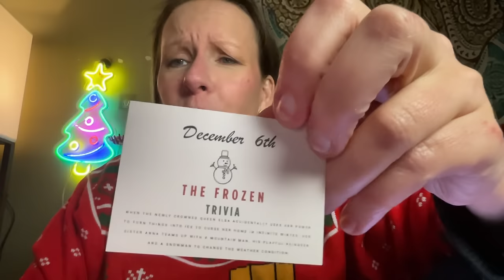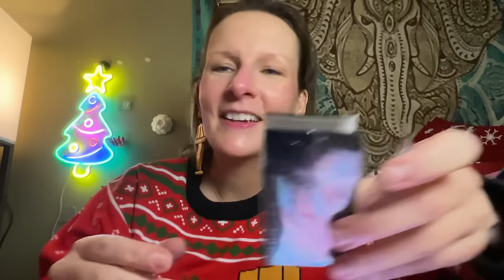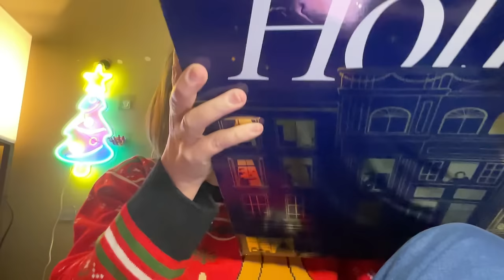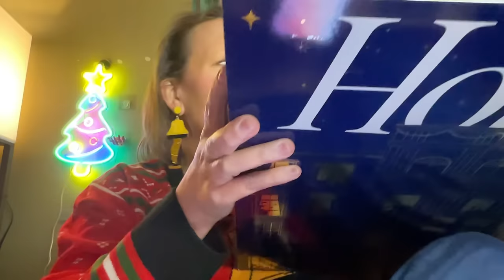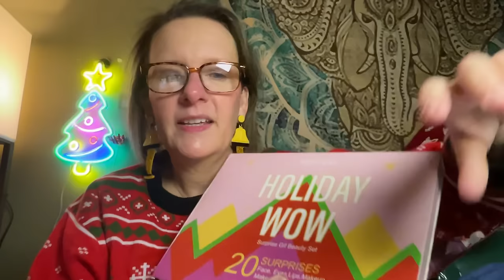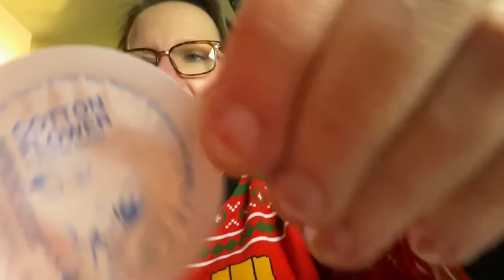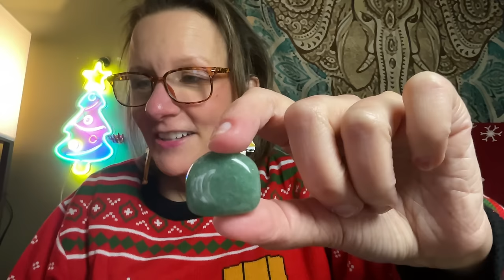Tiny Temu Haul + Advent Calendars + Running My Mouth | December 7, 2023